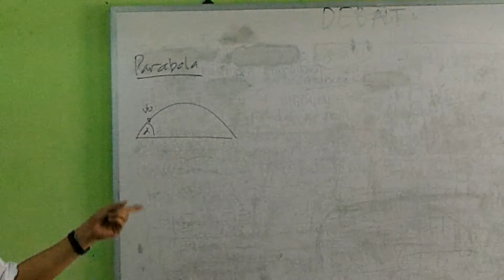RAJA FISIKA I SOAL Olimpiade FISIKA Part 3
Tutorial Fisika Olimpiade Part 3